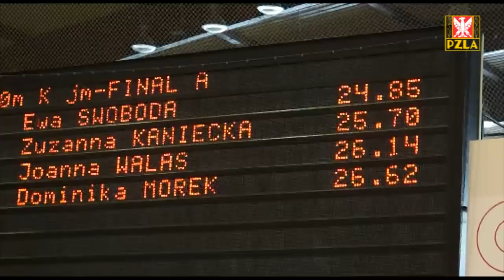Ewa Swoboda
Ewa Swoboda -- halowa mistrzyni Polski juniorek młodszych w biegu na 200 m (24.85)